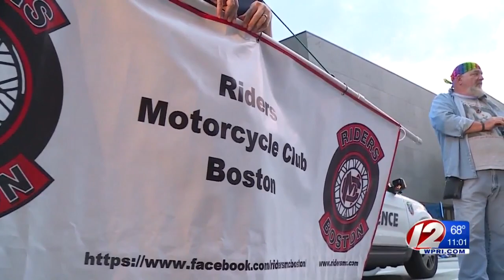Pride festivities, parade rolls through Providence